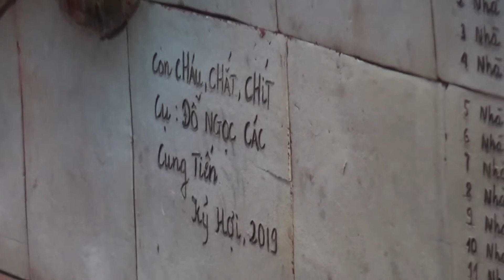Hồn Quê trên tường...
Cái quyết định làm bức tranh này bằng gốm để treo Hồn Quê lên tường tự phát trong tích tắc và không hề có cuộc bàn thảo nào!  Nó tự ra đời, quặt quẹo, dặt dẹo như có người chẳng muốn nó tồn tại... Giờ nó leo lên tường và yên vị  dài lâu ở đó! Giờ  đập nó đi cũng khó và muốn nó nhạt phai cũng phải đợi rất lâu! Tôi thích nó hiện diện ở vị  trí đó, nhiều người thích nó, cũng có người không thích nó! Nhưng Makeno! Bức tranh đã lên tường! Bức tranh đã trên tường!